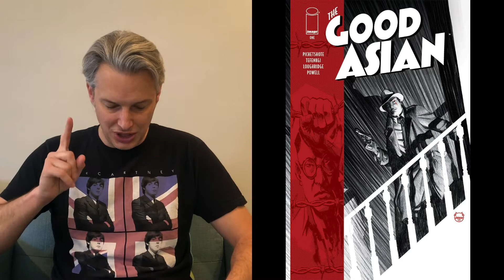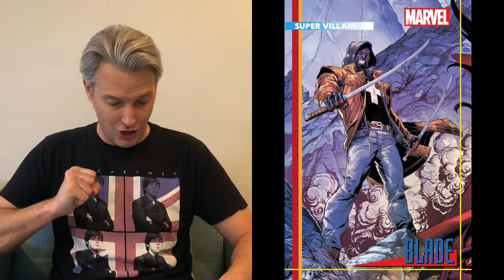Final Order Cutoff Picks for April 11-12, 2021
Check out this video to see what's coming out nice and early so that you can make sure to reserve a copy of upcoming comics with your Local Comic Shop before FINAL ORDER CUTOFF!

Find the full list of books hitting Final Order Cutoff for Marvel and Indies here:

Follow Black Cat Comics and Collectables on Instagram by searching "blackcatburbank" and make sure to check out their CLAIM sale for new books every Tuesday at 3pm and for back issues every Friday at 4pm. Also, message them to become part of the Stray Cats Club and join the community to receive special perks!

Also, if you’re in Southern California and have plans to submit books to CGC or CBCS I would appreciate the opportunity to include your submission in my “Test Your Comic Book Grading Skills” videos. All I need is to take video of the books before they get sent off and then do an unboxing with them when they come back. These videos have been providing great information to people and it’d be great to make you part of it!